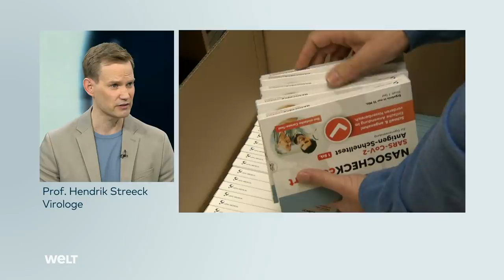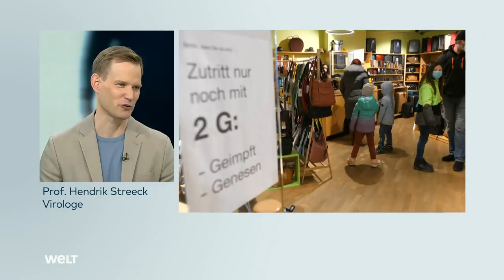HENDRIK STREECK: Gegen heißen Corona-Herbst müssen wir diese Dinge jetzt angehen | WELT Interview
Im WELT Interview ordnet der Virologe und Corona-Experte Hendrik Streeck die Statements von Bundesgesundheitsminister Karl Lauterbach zur aktuellen Corona-Lage ein. Auch er schätzt die Infektionslage in Deutschland als hoch ein. Doch er rät zu einem differenzierten Umgang mit der Hotspot-Regelung. Zudem müssen Politik und Behörden mit Blick auf den Herbst, noch viele Hausaufgaben erledigen, damit Deutschland besser die nächste Infektionswelle durchstehen kann.